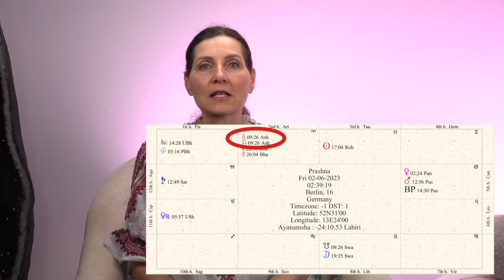Astrologische Vorhersage: Unerwartete Ereignisse treten ein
Ein astrologisches Energieupdate für den Monat Juni. Leider gibt es noch keine wirkliche Entspannung der sehr heftigen und zum Teil aggressiven Energien. Was uns genau erwartet dazu mehr im Video.